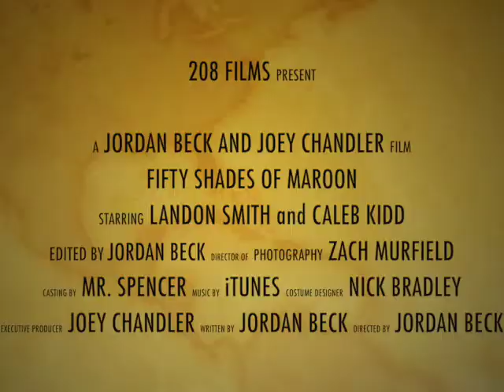Fifty Shades Of Maroon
CLHS Comedy Festival